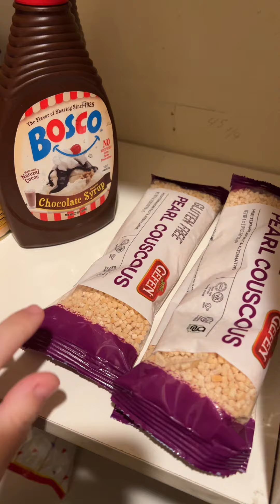I am honestly exhausted from the last few days because the seders last a very long time and we ended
I am honestly exhausted from the last few days because the seders last a very long time and we ended around 12:30-1am. Family time is definitely not something I take for granted, especially this year thinking of so many families that are no longer whole because of this war